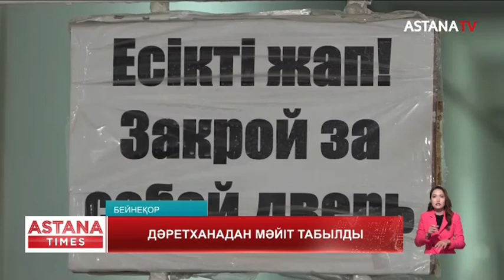24 жастағы жігіт танысын өлтіріп, денесін даладағы дәретханаға көміп кеткен